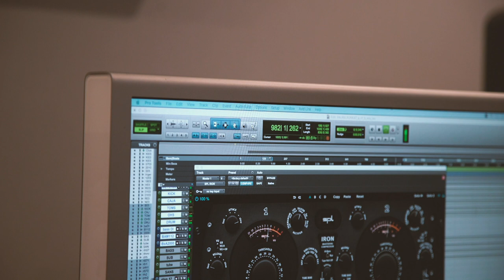Wheel Sound Studio - Mixing Online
Online mixing services: all you have to do is send us your tracks; we'll send you premixes so you can listen to them and give us feedback from home.

Wheel Sound Studio started in 1999 as a recording, mixing and mastering studio. Since then, hundreds of bands have set foot in it, being one of the leading national recording studios for punk rock, metal, post rock, hardcore, indie, math rock and all kinds of alternative rock.

We have high-end recording and backline equipment, offering the highest quality at the service of our clients.

We have two recording rooms and two booths to isolate amplifiers. We can record bands live in the studio, keeping all instruments independent and avoiding any bleed between them, which allows us to seamlessly edit, punch and mix throughout the process.

We mix both our productions and those recorded in other studios. We put all our expertise and analog equipment into your songs.

We love to mix in hybrid mode, taking advantage of the best of the digital and analog worlds.

Txosse Ruiz - Engineer & Music Producer